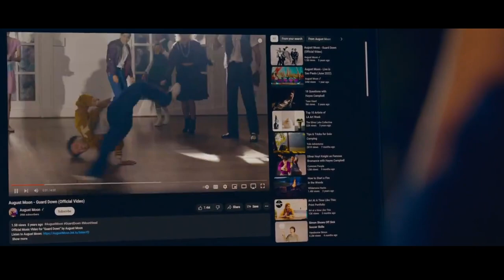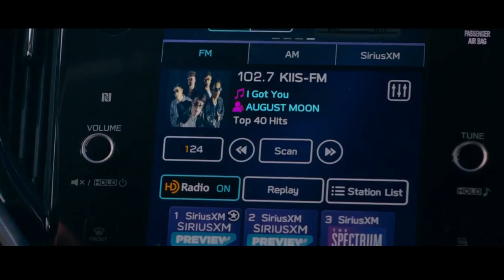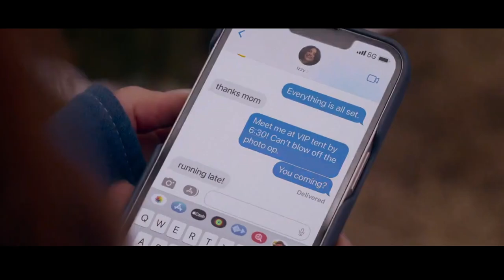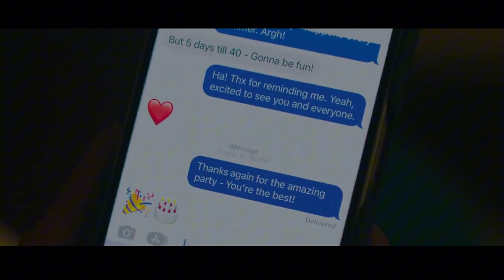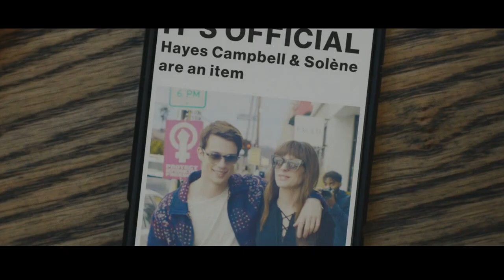SETIAP HARI DAPAT JATAH DARI TANTE CANTIK || Alur Cerita Film.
Oca Film Merupakan Chanel Alur Cerita Film,  Rangkuman Film : Film action, Film Terbaru, Film Gangster, Film Penjara, Film Survival, Cocok Banget Buat yang Hobi Nonton Film Movie Sub Indo.